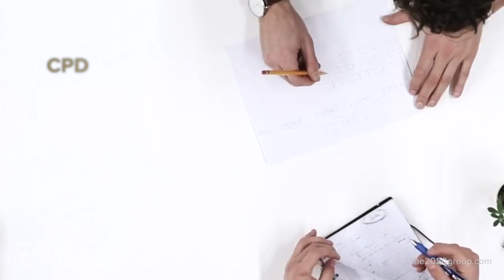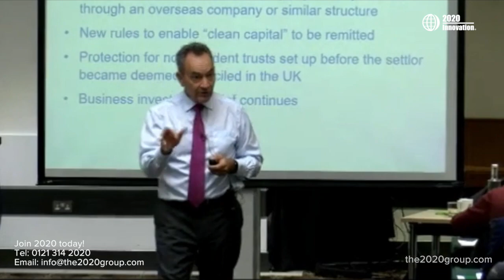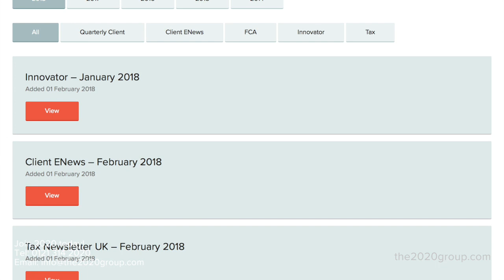2020 Innovation - Why Join 2020?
2020 provides innovative training and marketing solutions for progressive accountants and tax professionals worldwide. We recognise that firms need to constantly improve their client proposition including the use of new technologies to become ever more competitive and efficient. We have over 1000 members and provide training and support to approximately 25% of all UK accountancy firms.